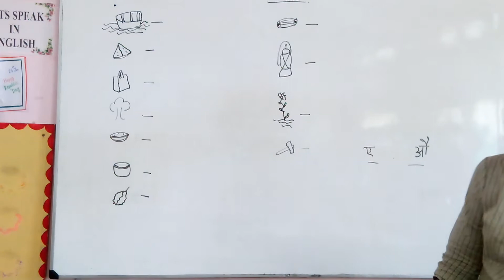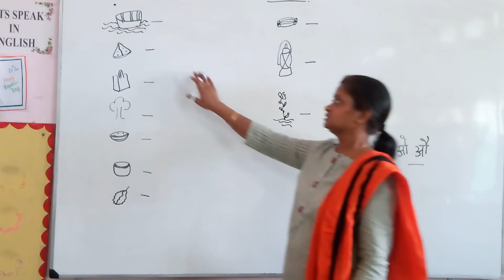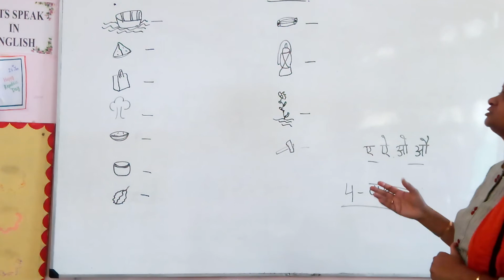Revise chitro ke naam